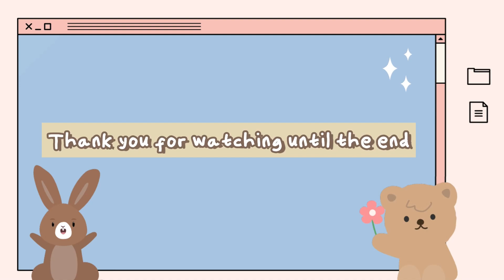COLORED ANIMAL RACE FREE CLASS CHEETAH VS LION VS CAMEL VS PANDA SERIE-1... ARE YOU CURIOUS??!!!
COLORED ANIMAL RACE FREE CLASS CHEETAH LION CAMEL PANDA SERIE-1... ARE YOU CURIOUS??!!!

hi guys,
today we will race colored animals in planet zoo..
there are cheetah vs Lion Vs Panda Vs Camel.

cheetah is very confidence to be the winner, he stop for a moment during the race and show that he is the majority on this race.. is the lion, camel and panda can beat the cheetah? let's see the video...